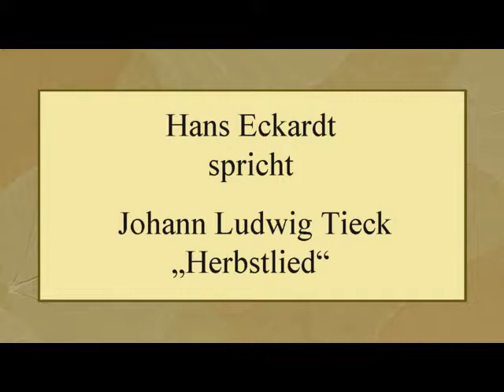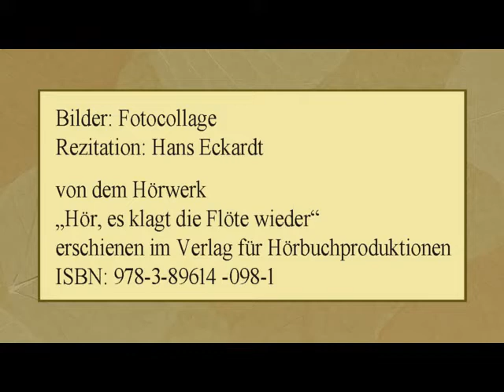Johann Ludwig Tieck „Herbstlied“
Rezitation: Hans Eckardt
von dem Hörwerk
„Hör, es klagt die Flöte wieder“
erschienen im Verlag für Hörbuchproduktionen

Text:

Feldeinwärts flog ein Vögelein
Und sang im muntern Sonnenschein
Mit süßen wunderbaren Ton:
Ade! ich fliege nun davon,
               Weit, weit,
          Reis’ ich noch heut.

Ich horchte auf den Feldgesang,
Mir ward so wohl und doch so bang,
Mit frohem Schmerz, mit trüber Lust
Stieg wechselnd bald und sank die Brust,
               Herz, Herz,
          Brichst du vor Wonn’ oder Schmerz?

Doch als ich Blätter fallen sah,
Da sagt’ ich: ach! der Herbst ist da,
Der Sommergast, die Schwalbe zieht,
Vielleicht so Lieb’ und Sehnsucht flieht
               Weit, weit,
          Rasch mit der Zeit.

Doch rückwärts kam der Sonnenschein,
Dicht zu mir drauf das Vögelein,
Es sah mein thränend Angesicht
Und sang: Die Liebe wintert nicht,
               Nein! nein!
          Ist und bleibt Frühlingsschein!

Bilder: Fotocollage